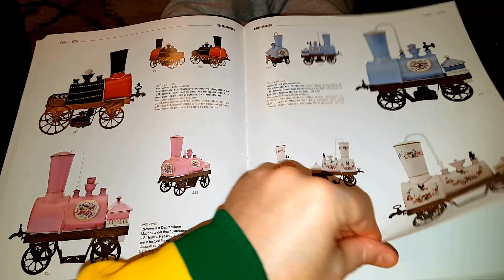Это тоже кофеварки, если что...))